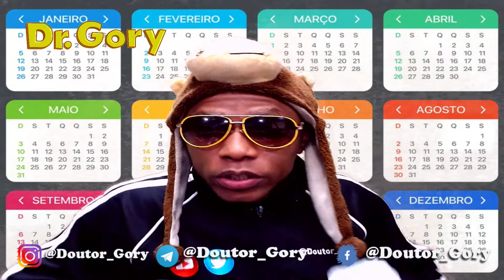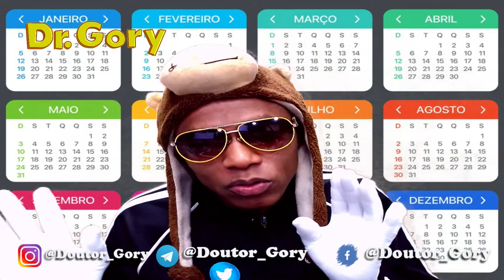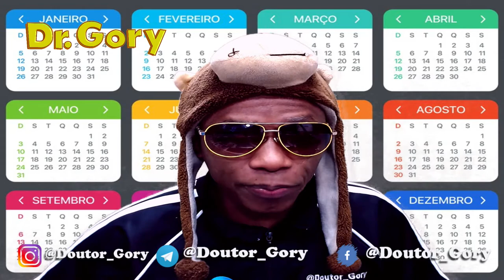Hoje é 5 de Agosto oque comemoramos ???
Colabore com o Canal para mais Conteúdo:
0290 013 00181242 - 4